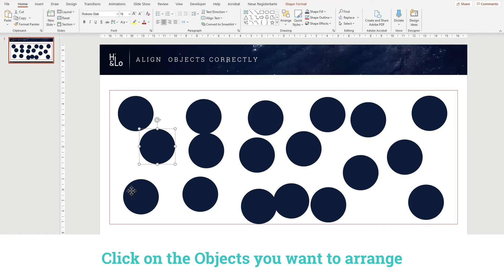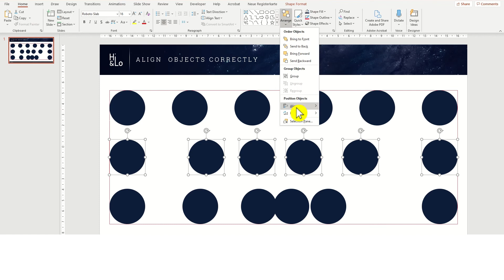PowerPoint Tutorial: How to align objects correctly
Harmonious and professional - this is how your presentation will look when you align your objects and graphics in your PowerPoint slides correctly. In this tutorial we will show you how this can be achieved in just a few steps. All objects can be aligned with a few clicks in a uniform distance. This brings structure to your presentation.

PowerPoint Tutorial: Wie Sie Objekte richtig ausrichten

Harmonisch und professionell – so wirkt Ihre Präsentation, wenn Sie Ihre Objekte und Grafiken in Ihren PowerPoint Folien akkurat ausrichten. In diesem Tutorial zeigen wir Ihnen wie das mit wenigen Schritten zu erreichen ist. Alle Objekte lassen sich mit ein paar Klicks in einheitlichem Abstand ausrichten. Das bringt Struktur in Ihre Präsentation.